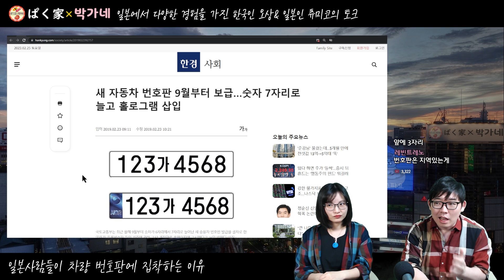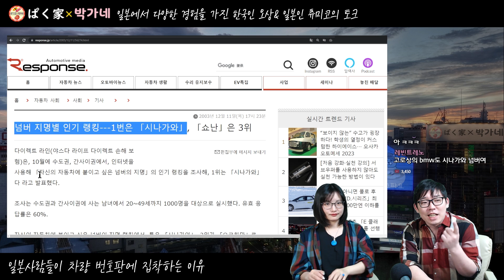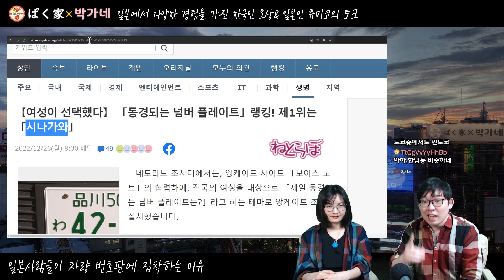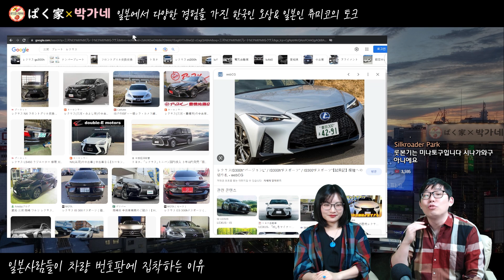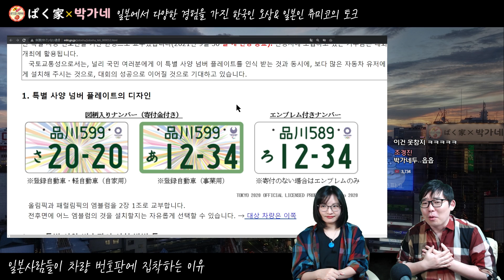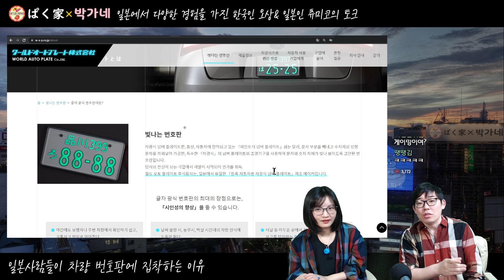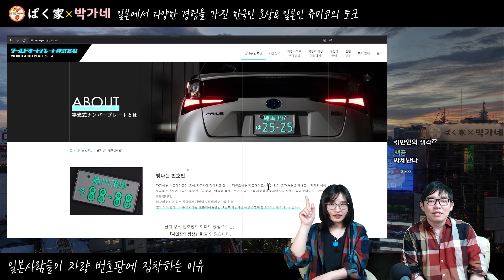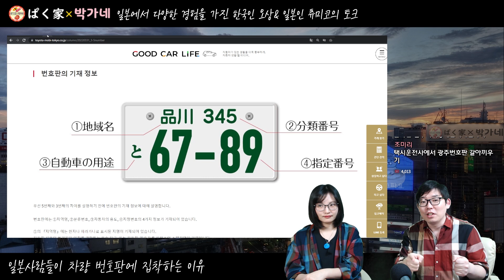일본사람들이 자동차에 개인정보를 달고 다니는 이유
[촬영날짜] 2023년2월25일 18:30~

◆자기 소개◆

◆후원하기◆